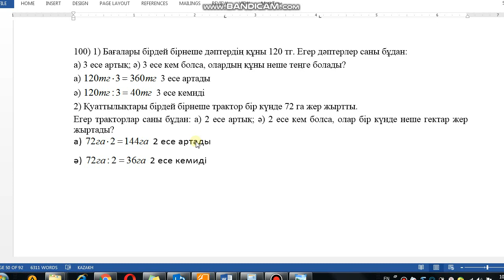Математика 6-сынып 100-есеп Бағалары бірдей бірнеше дәптердің құны 120 тг. Егер дәптерлер саны бұдан